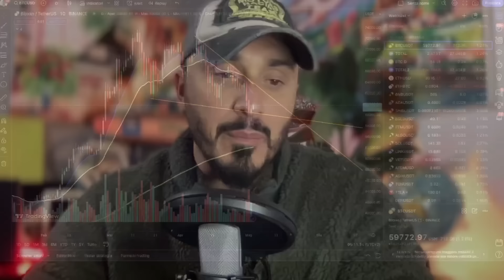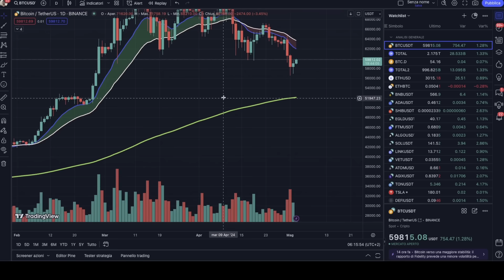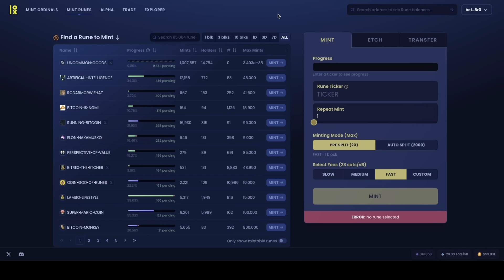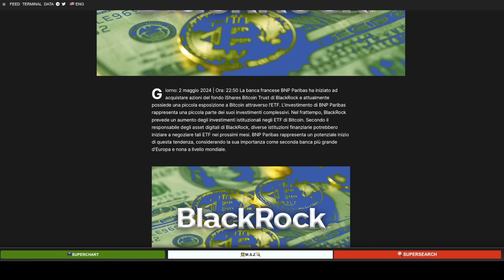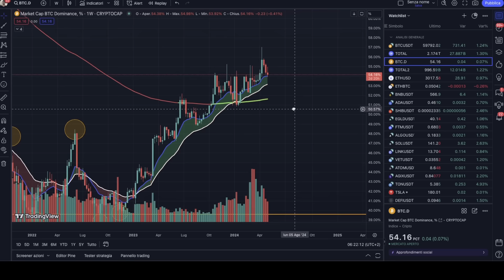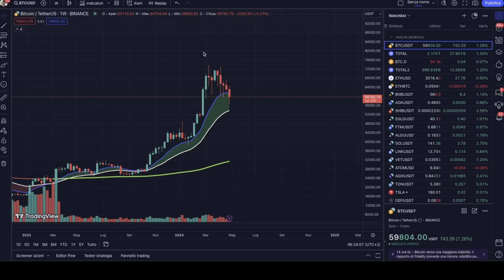Panico finito per Bitcoin? Io farei molta attenzione in questo momento! Altcoin morte!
🔔BITGET:200 USDT TRADING BONUS E -30% FEES (PRIMI 100 UTENTI)
✅BYBIT: FINO A 30.000$ DI TRADING BONUS E -30% TRADING FEES!
✅BINGX: TRADING SENZA KYC :5000$ BONUS E -30% FEES